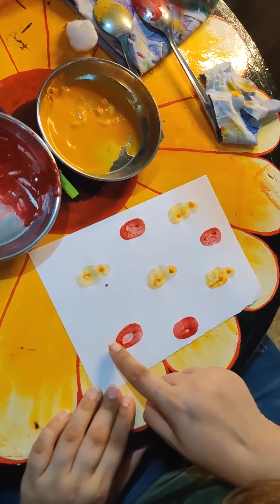Finger Painting and Thumb Painting - Part 2